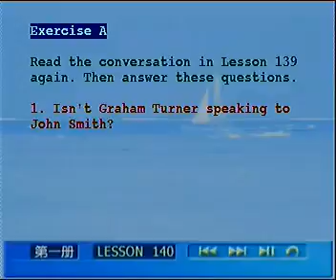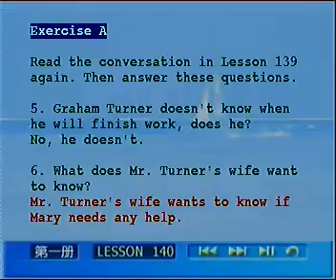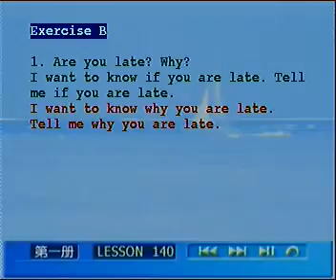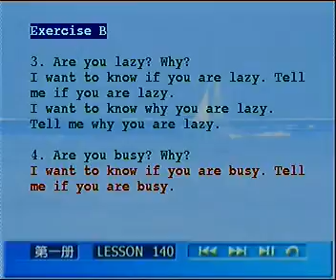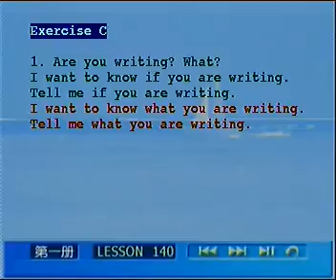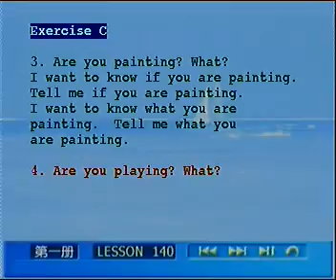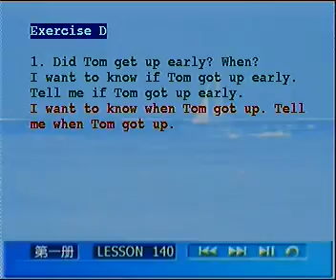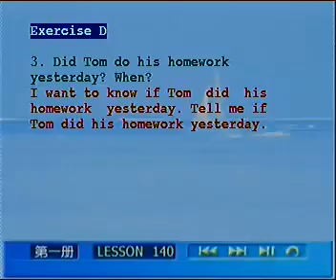L140 01 练习